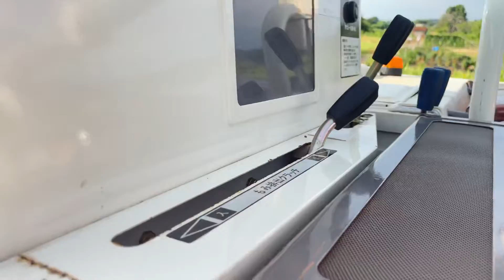2022年8月9日